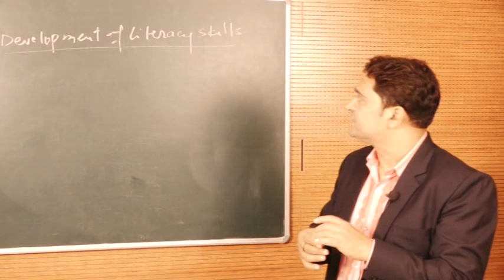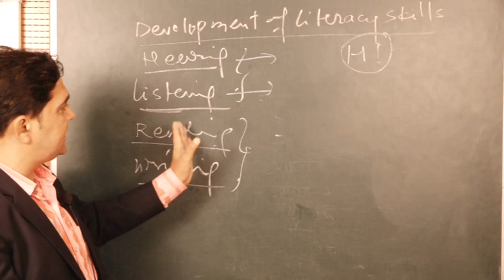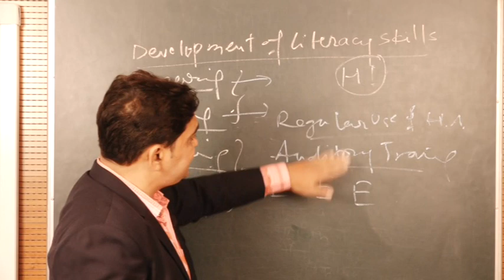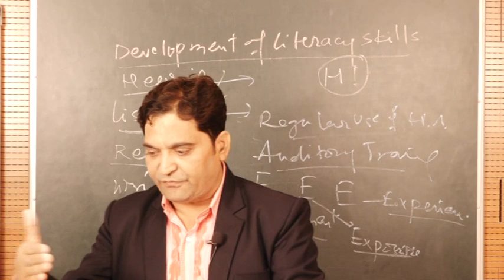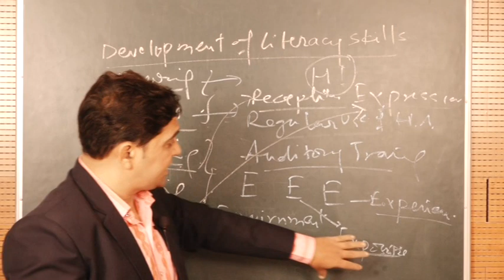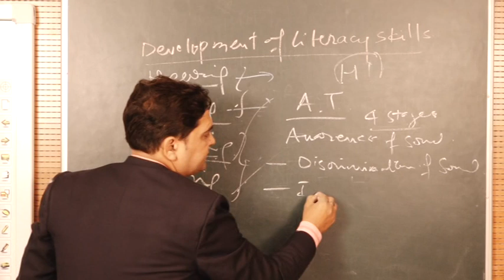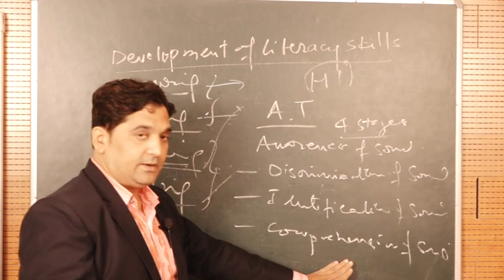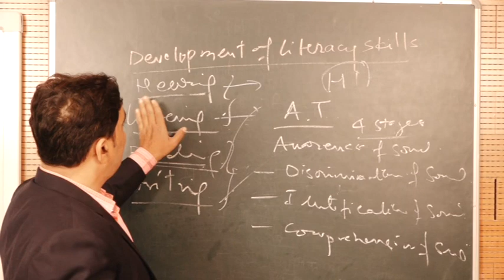Curriculum designing,Adaptation and Evaluation: HI by. Dr. Sanjay Kumar Singh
PROGRAMME - B.Ed.S.E.

                                       COURSE / PAPER -  B.Ed.S.E.-72
                     Curriculum designing,Adaptation and Evaluation: HI
                                                                 by